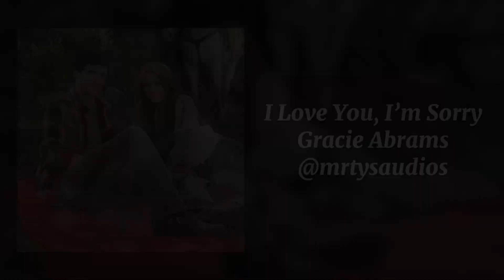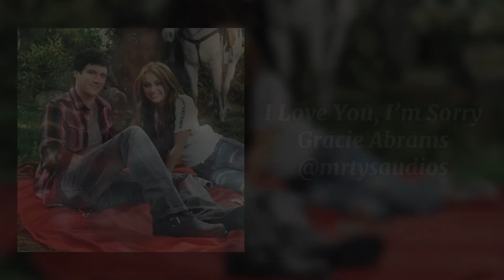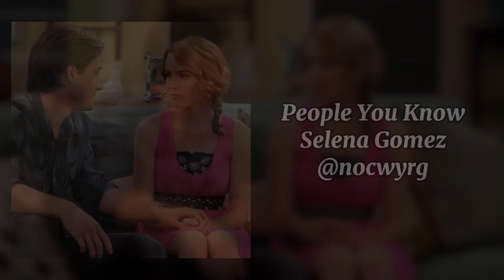Ship edit audios because they were the right person, wrong writers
Timestamps:

00:00 - Everything I Wanted
00:45 - War Of Hearts
01:21 - Wildflower
01:49 - I Love You, I’m Sorry
02:17 - In the Name of Love
02:52 - O Children
03:49 - People You Know
04:21 - Scott Street
04:49 - Car’s Outside
05:18 - Francis Forever
05:44 - Sweet
06:18 - Again
06:45 - Picture You
07:17 - Back to Black
08:06 - Exile
08:41 - Sign of the Times
09:16 - Tantrum
09:46 - If Only
10:22 - Locked Out of Heaven
11:04 - Understand x Pluto Projector

Also please buy my books, Say You’ll Remember Me and If Happy Ever Afters Did Exist on Barnes & Noble, Amazon Kindle, Apple Books, Smashwords, Rakuten Kobo, Tolino, and Vivlio!! 🥹